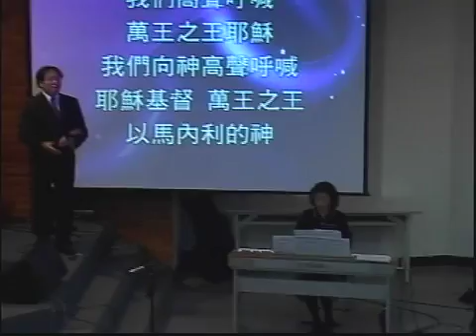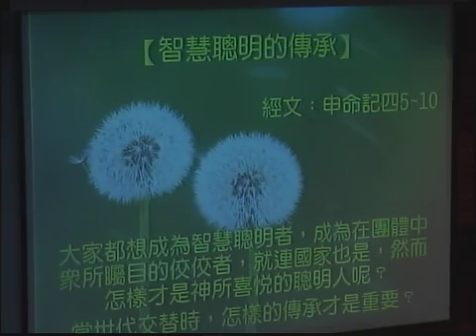2012-01-29主日第一堂：智慧聰明的傳承